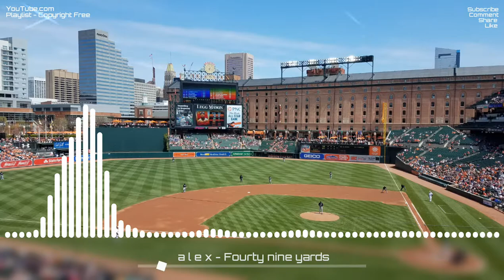a l e x - Fourty Nine Yards [No Copyright]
Track: a l e x - Fourty Nine Yards

5 Dicas Para Iniciar Com o Pé Direito na Unity

Aprenda a criar seu negócio digital do ZERO ABSOLUTO